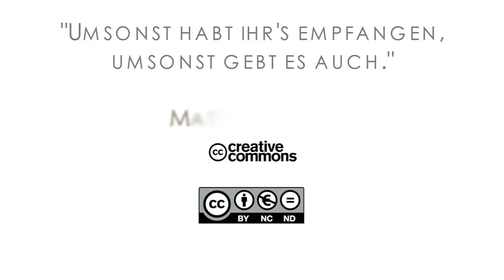16Q01 / 13-06 Rebellion and Redemption